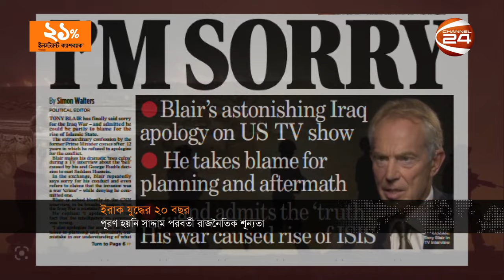ইরাক যুদ্ধের ২০ বছর; পূরণ হয়নি সাদ্দাম পরবর্তী রাজনৈতিক শূন্যতা | 20 years of Iraq war | Channel 24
»» Office Address:
Bangladesh.